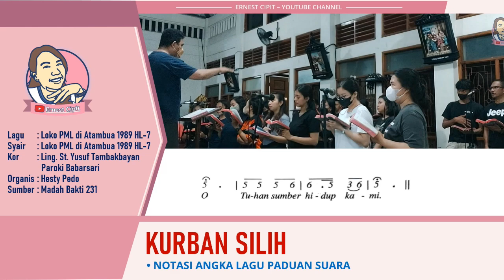Lagu Persembahan Gaya Timor Tetun Kurban Silih Madah Bakti 231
Syair lagu Kurban Silih lengkap:
O, Tuhan sumber hidup kami.
Kurban dan beban hidup akan mendapat arti baru,
bila kita satukan dengan kurban Kristus PutraMu.
Bait :
1. Kami bawakan kehadiratMu
    segala karya kami
    Bapa berkenan memberkatinya
    menjadi kurban silihan
2.  Kurban umatMu tiada arti
    dibanding karya Tuhan
    Namun Bapa sunggguh baik hati
    terhadap umat pilihan.
3. Kami hantarkan kurban pujian
    dengan hati gembira
    agar berkenan di hati Tuhan
    dan pasti kami selamat.
Syair : Loko PML di Atambua 1989 HL-7
Kor : Ling. St. Yusuf Tambakbayan Paroki Babarsari
Organis : Hesty Pedo
Sumber : Madah Bakti 231
Lagu Kurban Silih dengan lirik, dinyanyikan pada saat misa di Gereja Maria Assumpta Babarsari.